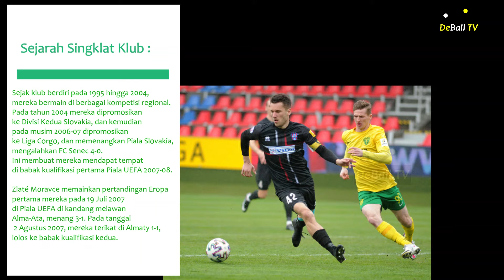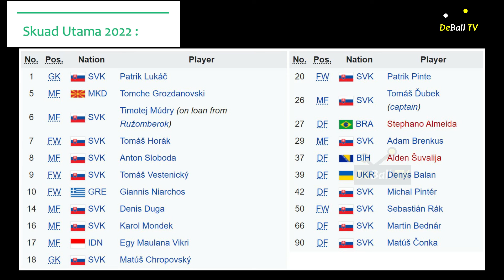FC Vion, Klub Baru Egy Maulana Vikri 2022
INI DIA !!!

Tahun 2022 ini egy maulana vikri sudah mendapatkan klub baru, yakni FC VION, Klub Kasta tertinggi Liga Slovakia.